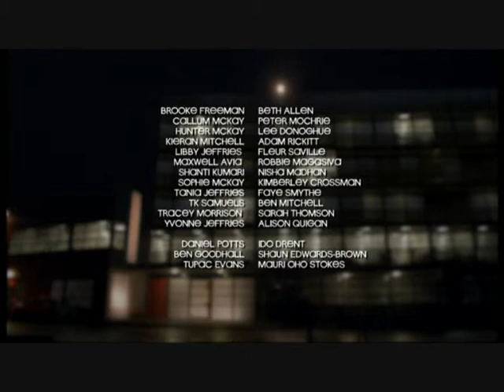Shortland Street Episode 4317